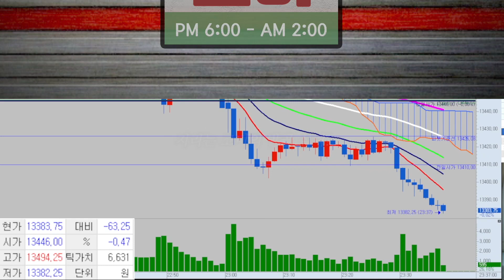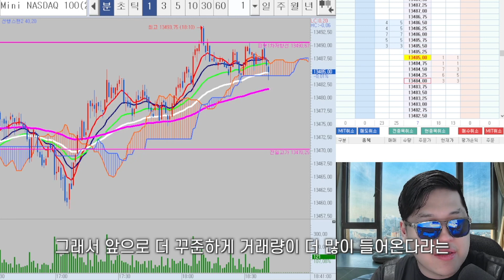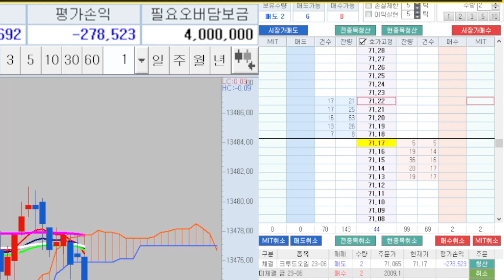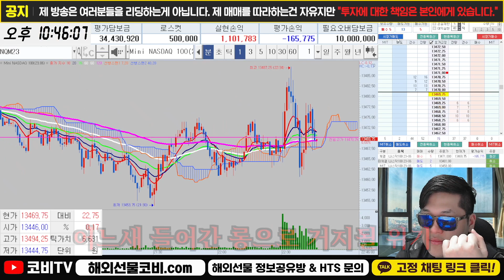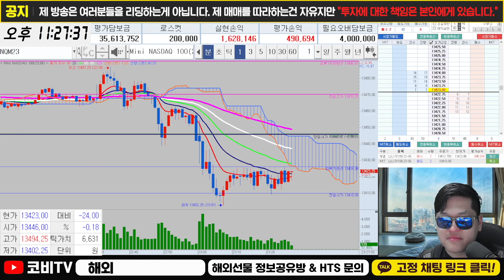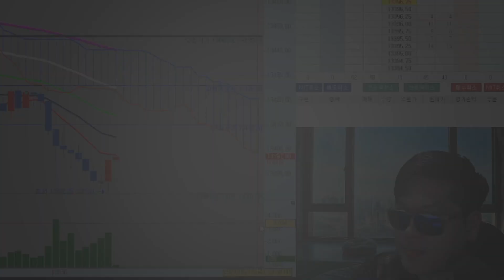해외선물 스위칭의 달인이라고 불러다오!!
해외선물 실시간 방송 중 코비는 매수 포지션과 매도 포지션을 번갈아가며 단타 매매를 도전하는데요. 스위칭의 달인이라고 불러도 될 만큼 그 타이밍이 기가막힙니다. 영상에서 함께 확인하시죠!